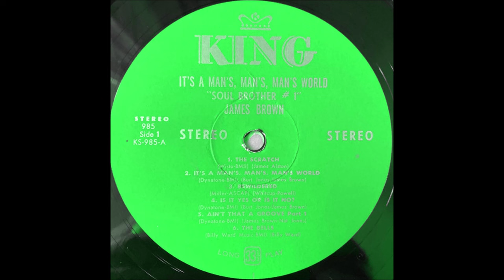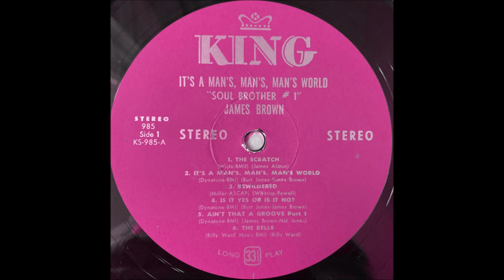James Brown - It's A Man's Man's Man's World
Funk, Soul - James Brown - It's A Man's, Man's, Man's World ) (A Snowlion Remastered Extended Stereo Remix) (H.Q.) - 1966.                                                                                                                            Published By – Wisto
Published By – Dynatone (3)
Published By – Miller (3)
Published By – Billy Ward Music Co.
Published By – Lois
Published By – Northern Music.                                                                                                                                                                                                                                                                                                     Credits – Burt Jones & James Brown (James Joseph Brown, Jr.).                                                                                                                                                                                                                                        Lacquer Cut By – LH - Lee Hulko (Robert Lee Hulko).
Vocals – James Brown (James Joseph Brown, Jr.).                                                                                                                                                                                                                                                               Recorded On A Reloop RP-8000 MK2 Turntable With An Ortofon Concorde Mk II Club Cartridge and Stylus And Using A Denon Prime 4 Mixer. I am making such material available for the purpose of criticism, comment and news reporting which constitue the "fair use" of any such copyrighted material provided for in Section 107 of the U.S Copyright Law. Not withstanding the provision of Section 106 and 106A, the fair use of a copyrighted work purposes such as criticism, comment and news reporting is not an infringement of copyright. All tracks used in this mix are to promote the artists talents. For Listening Entertainment Only.The only way to show your true love for music, is to share with the universe. I hope you enjoy this mix. Credits Given To All The Artists And Recording Companies In This Mix.